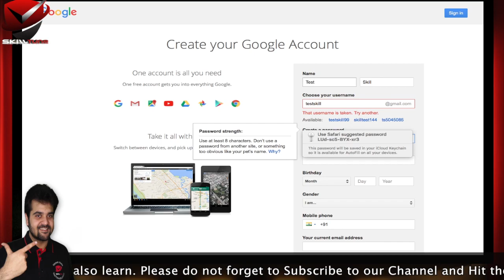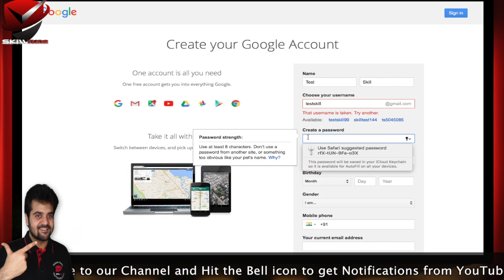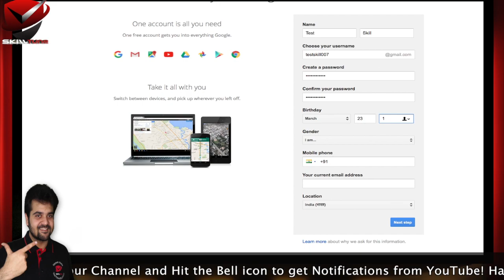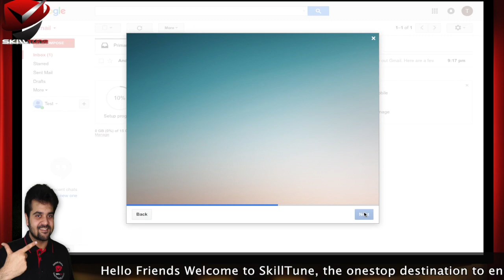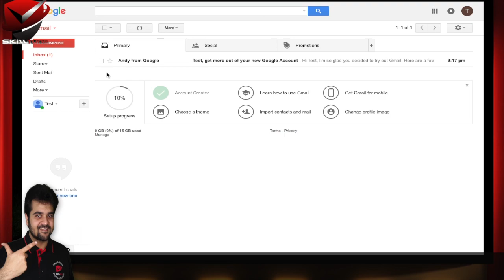Gmail Sign Up | Create Gmail Account | Google